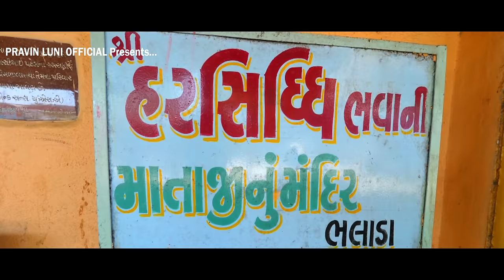Ek Var Masani Ne Yad Kari Joao | Pravin Luni New Song 2021| HD Video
Ek Var Masani Ne Yad Kari Joao | Pravin Luni New Song 2021| Masani Ma Song  @Pravin Luni Official
Singer :  Pravin Luni
Lyrics : jayesh Jalasar
Video  Editor  : Shiv Digital Studio  Borsad